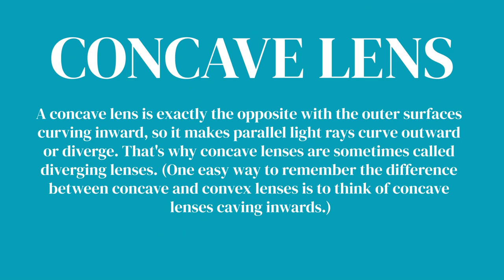TYPES OF LENSES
How many types of lenses are there?
The two main types of lenses are:

Convex Lens (Converging)

Concave Lens (Diverging)

A concave lens is thinner in the middle and thicker at the edges. A convex lens is thicker in the middle and thinner at the edges. Also known as. It is also known as Diverging Lens. It is also known as Converging Lens.